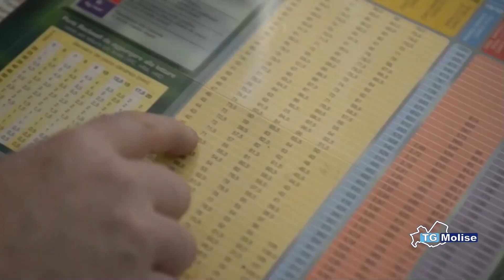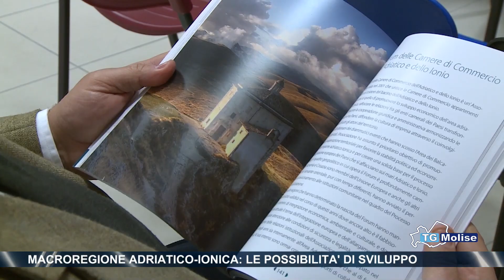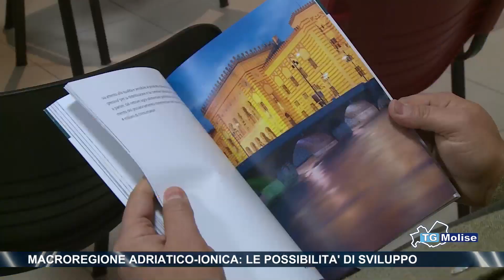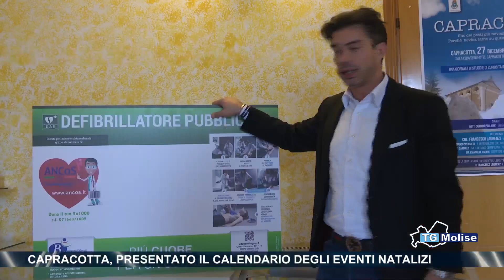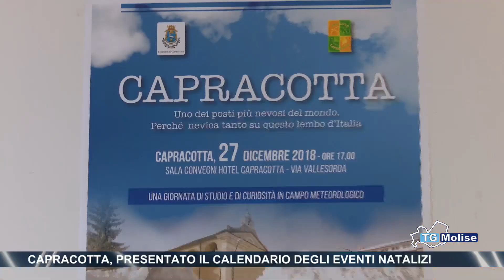Tg Molise - edizione 14.00 - Telemolise - 17/12/2018